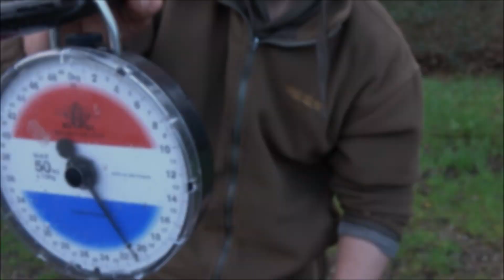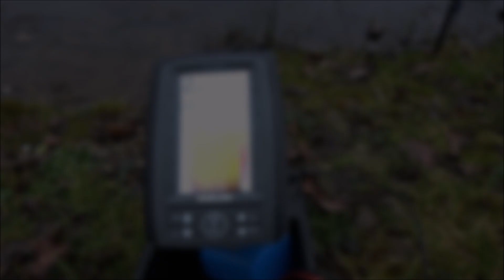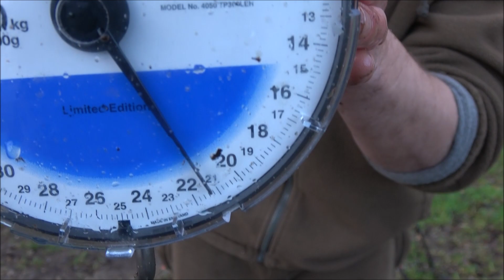Winter carpfishing in belgium part 2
martijn verweij